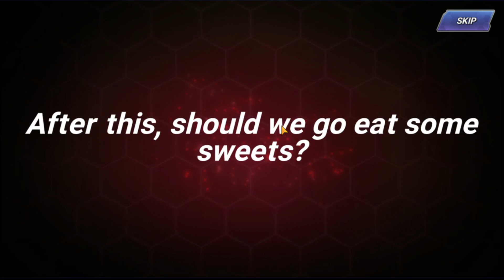King of Fighters AllStar - More Akuma Summons | I Need His Dupes!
Title: King of Fighters AllStar - More Akuma Summons | I Need His Dupes!